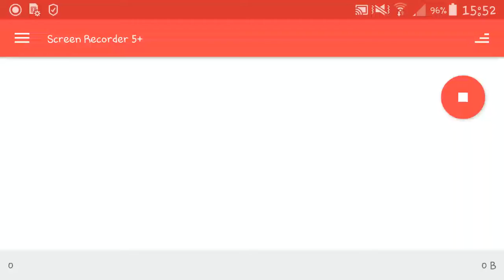О билде на мечника с точки зрения нуба.